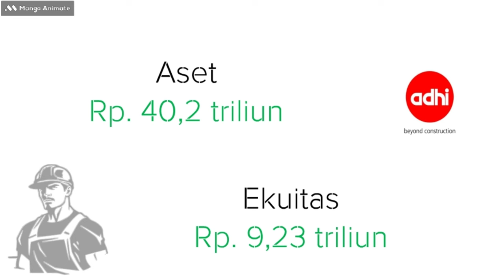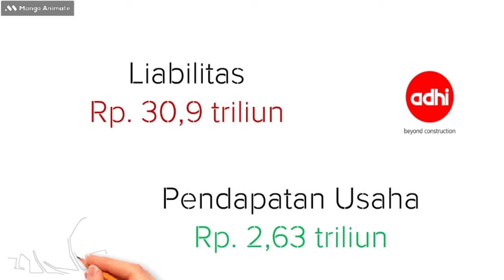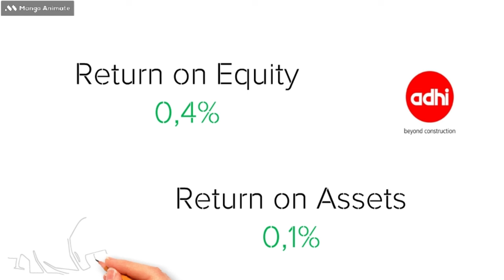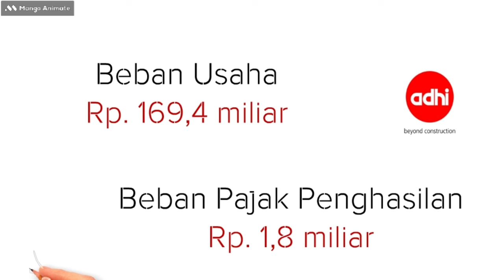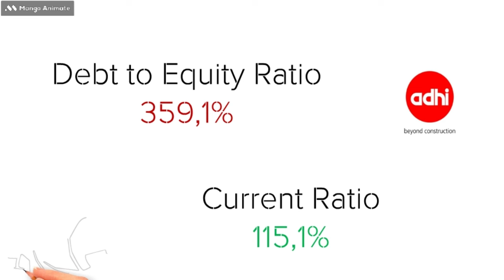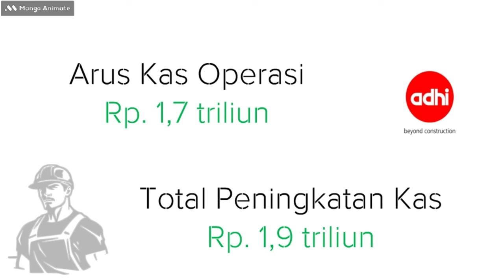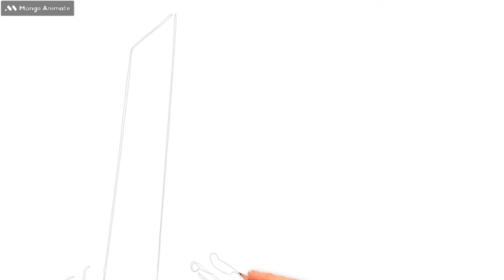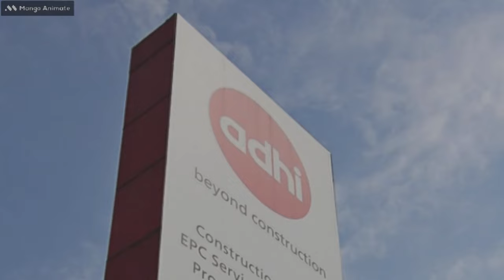Bicara Saham - Review Saham ADHI (PT.ADHI KARYA.Tbk) Quartal I 2024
"Apa Kabar Proyek IKN? Update Terbaru dari Adhi Karya!!"

Review Saham PT.ADHI KARYA.Tbk (ADHI)

Analis tidak bertanggungjawab atas kerugian yang mungkin terjadi akibat penggunaan informasi ini dalam berinvestasi/trading.

RTI Bussines App

IDX mobile App